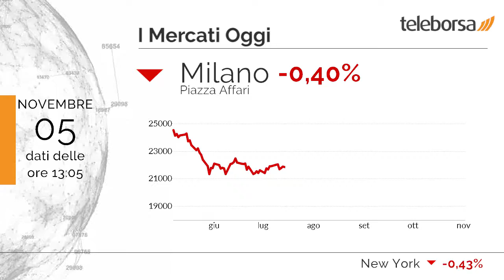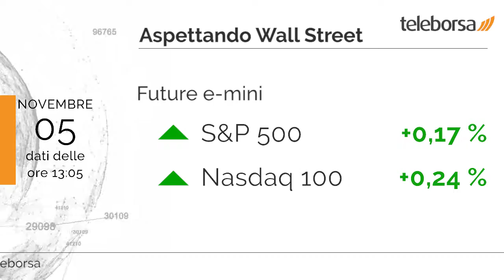1 minuto in Borsa 5 novembre 2018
Scambi in rialzo per le principali Borse europee, ma non per il listino milanese, che mostra gli indici in rosso.

Tra le migliori Blue Chip di Piazza Affari, exploit di Campari, che mostra un rialzo del 2,07%.Le più forti vendite, invece, si manifestano su BPER, che prosegue le contrattazioni a -4,10%.

Tra le principali materie prime, sostanzialmente stabile l'oro, che continua la sessione sui livelli della vigilia a quota 1.231,6 dollari l'oncia.

Tra i principali dati macroeconomici in arrivo, è previsto questo pomeriggio negli Stati Uniti l'annuncio del PMI composito, dell'ISM non manifatturiero e del PMI servizi. Domani, in Germania, saranno pubblicati gli Ordini dell'Industria.

Si attende un avvio positivo per la Borsa di New York. In particolare, il future sull'S&P-500 è positivo, in sintonia con il future sul Nasdaq 100 che tratta a 6.996,75 punti.